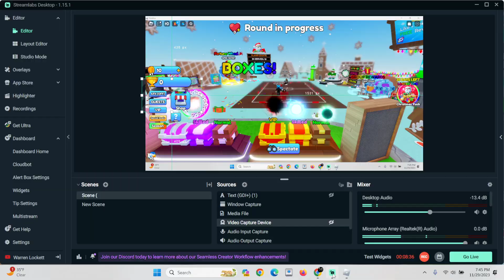Soccer Ball... ( Trash )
Did not like this Roblox copy of blade ball..

Hello I’m a Young YouTuber Grinding For 1k Subscribers I would Appreciate It If you would Drop a like and Share My Content With a Friend Anyways Have a Good Day!